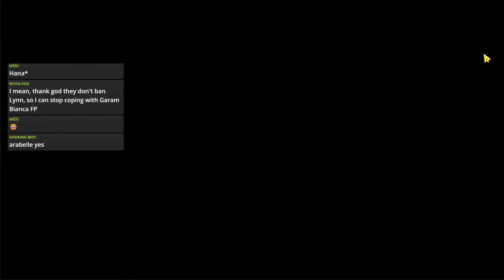The Return of Mono Dark's Runner Duo!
Guardian Tales / ガデテル | Arena Top 100 Asia 2 (Stadium)

After more than a month we get an open map! I finally get to play my favorite comp once again!